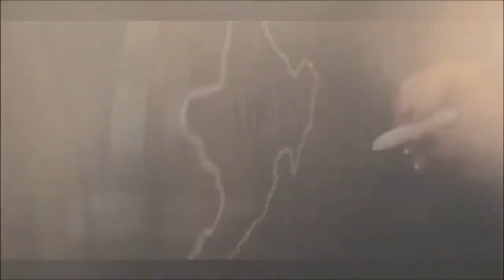Mills Reef Wines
Mills Reef Winery was established in 1989 by the Preston family. Through commitment and dedication to excellence, the Mills Reef brand has established itself as one of New Zealand's premium labels with a particular reputation for outstanding Bordeaux varietal reds and Syrah.

Following 25 years on its landmark Tauranga site, the winery was moved in December 2019 and is now located on State Highway 2 just south of Katikati. The new complex is nestled in a rural setting and boasts full winemaking, bottling and warehousing facilities, an underground barrel cellar and spacious wine tasting area.